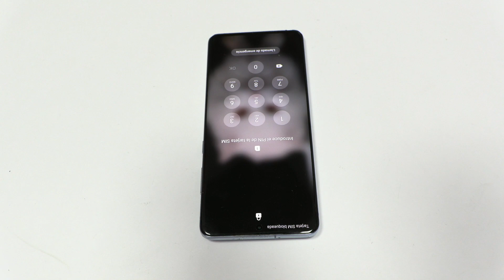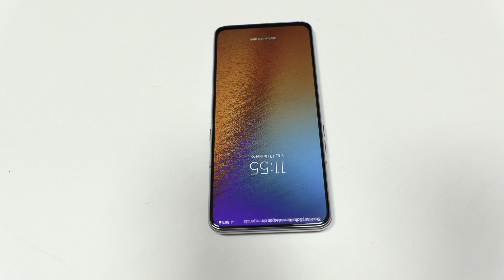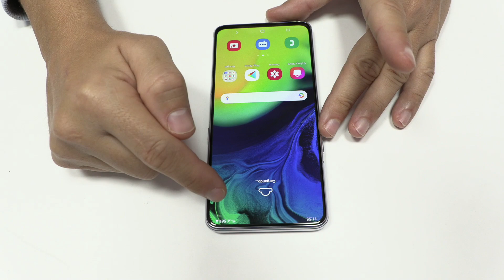Mastering the 5 Key Types of Circuit Board Consumption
Comprehensive Guide to Analyzing and Repairing Android Devices: Mastering the Power On Cycle and Beyond. Learn to analyze the power on cycle of Android devices, understand energy consumption, and perform effective repairs in this comprehensive course. This optimized guide will help you master 90-95% of mobile device repairs and elevate your skills in the competitive mobile repair industry.

The power on cycle of a mobile device is a crucial process that initiates the device's operation, starting from the moment the user presses the power button and ending when the device is fully operational. As a mobile repair professional, it is essential to understand the intricacies of the power on cycle and its associated energy consumption to effectively diagnose and repair Android devices.

This comprehensive guide will take you through the power on cycle, energy consumption types, and advanced repair techniques for Android devices, enabling you to handle 90-95% of mobile repair cases.

Understanding the Power On Cycle
During the power on cycle, an Android device undergoes a series of checks and processes to ensure the seamless operation of its components. This includes memory checks, authentication cycles, software update scans, loading services, and finally, booting the operating system. Mastering the power on cycle is fundamental to performing advanced repairs and maintaining a device's optimal performance.

Energy Consumption Types
Energy consumption during the power on cycle varies depending on the device and its components. However, it is important to be familiar with the different types of consumption, such as fixed, high, oscillatory, startup, and standby consumption. This knowledge will enable you to better diagnose issues and perform repairs efficiently.

Repair Levels and Techniques
Approximately 70% of mobile repairs involve simple fixes, like screen replacements, battery changes, or connector repairs. The remaining 20-25% require more advanced knowledge and skill. This course focuses on the medium to high-level repairs that are essential for professionals in the mobile repair industry. We'll discuss advanced techniques like using thermal cameras to detect short circuits and the rosin technique for identifying faults without expensive equipment.
Mastering Advanced Repairs
Diagnosing and repairing devices with water damage, physical damage, or complete shutdown can be challenging, but with nine years of industry experience, this course provides the knowledge and practical guidance you need to tackle these complex issues. By mastering advanced repair techniques, you will set yourself apart from competitors and establish your reputation as a skilled professional.

Investing in Your Future
As you grow in the mobile repair industry, investing in high-quality tools and equipment will help you provide more accurate diagnoses and improve the quality of your repairs. This course will guide you on the essential tools to invest in, such as thermal cameras and advanced diagnostic equipment.
By following this comprehensive, SEO-optimized guide, you will gain a deep understanding of the power on cycle, energy consumption, and advanced repair techniques for Android devices. With this knowledge, you'll be well-equipped to handle the majority of mobile repair cases and set yourself up for success in the competitive mobile repair industry.

Enroll in this course today and elevate your skills to become a top-tier mobile repair professional!